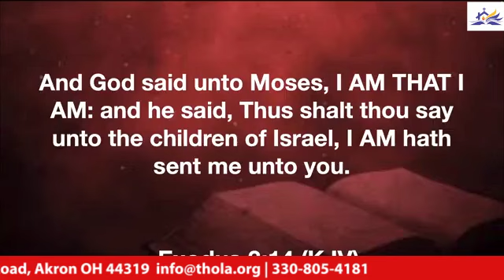I AM WHO I AM